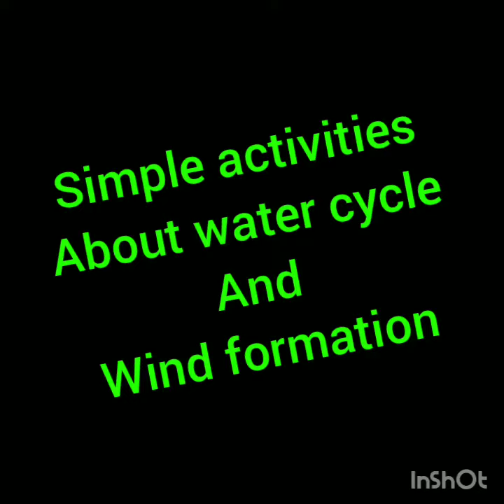Water Cycle and Wind Formation Simple activities